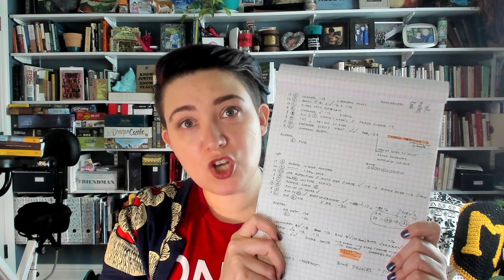ENGL4160EA: Day 7, Obligatory Dungeons & Dragons Week Begins!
Emily Friedman recaps discussion of an introduction to Dungeons & Dragons, including how talking about the play styles of different D&D editions parallels different ways of course design/pedagogy.  Digressions about bards with bone drones, the Satanic Panic, a shoutout to new followers, and more. Do I compare my teaching to Aabria Iyengar's DMing?  Damn right I do.

Alex Chalk, “A Chronology of Dungeons & Dragons in Popular Media”, Analog Game Studies 5/2 (2018)

In-Class Play: Character Formation, 5th Edition Dungeons & Dragons (D&D 5e)

For further reading:

Clave Jones, "A Primer: Understand the Different Editions of Dungeons and Dragons" (2016/2020)

Matt Colville, "Language, Not Rules" (2021) (also links to his history of D&D)